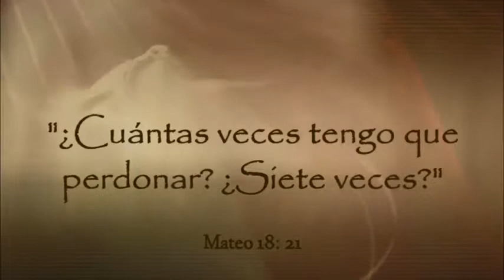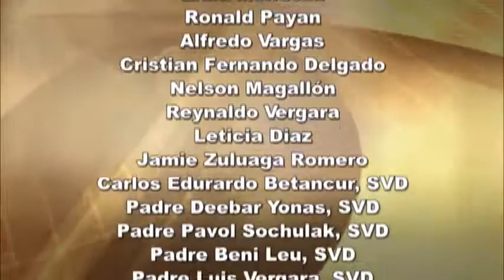Dios te Habla con Fr. Deeber Yonas, SVD; Tema el hoy: EL PERDÓN Y LA RECONCILIACIÓN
Roguemos al Señor que nos conceda la gracia de perdonar a los demás y perdonarse. Amen.